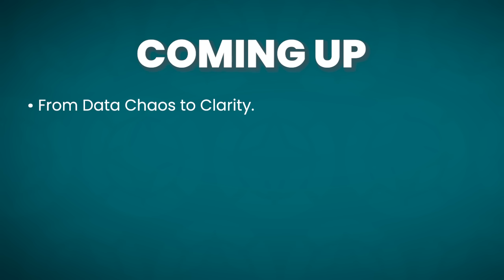Unleashing Insights: Amruta Shankar's Path to Data Enlightenment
Welcome to the latest episode of the Data Team Success Podcast!

This week, we dive into the world of insights-driven data management with Amruta Shankar, a distinguished data product strategy leader with extensive experience at CineMedia and many others. Amruta’s journey offers a beacon for data professionals and leaders striving to make data more meaningful and actionable.

Why This Episode Is a Must-Hear:

--Insights Over Data: Amruta shares her passion for transforming raw data into actionable insights, moving beyond the data-driven approach to a more nuanced, insight-centric strategy.
--Financial Savvy Meets Data: Learn how Amruta integrates financial understanding with data analytics to drive business decisions and strategies, offering a rare glimpse into the fusion of numbers and intuition.
--Fostering a Culture of Curiosity: Discover how empathy and curiosity are essential in the quest for meaningful data analysis, and how these qualities can transform the way teams approach data challenges.

Episode Highlights:

--From Data to Insights: Amruta discusses her approach to turning the abundance of data into actionable insights, emphasizing the importance of understanding the "why" behind the data.
--Balancing B2B and B2C Dynamics: Insights into how Amruta navigates the complexities of serving both B2B and B2C markets, and her strategies for abstracting data to provide valuable insights to diverse audiences.
--Financial Literacy in Decision-Making: Explore how Amruta uses her financial acumen to enhance product decisions, illustrating the critical interplay between data, intuition, and financial insights.
--Customer-Centric Innovation: A look into how Amruta's insights-driven strategy influences feature development and product decisions, inspired by real-world applications like Netflix’s content strategy.
--Evolving Data Relationships: Amruta shares her experience transitioning from a traditional data vendor to a strategic data partner, highlighting the importance of trust and collaboration in successful partnerships.

Tune in to gain invaluable insights from Amruta Shankar, as she unveils the strategies and philosophies that have shaped her approach to data management and leadership. Whether you’re leading a data team or part of one, this episode will equip you with the knowledge and inspiration to adopt a more insightful, impactful approach to data.

⏱️⏱️VIDEO CHAPTERS⏱️⏱️:

00:00:00 - Turning Data Chaos into Actionable Insights with Amut Shanka
00:02:20 - Data-Driven Mindset: From Vendor to Partner in Data Management
00:04:24 - Evolving Business Relationships: The Journey from Data Vendor to Partner
00:06:38 - Launching Features with Confidence: Data Insights for Product Success
00:08:56 - Avoiding Common Pitfalls in Data Analysis and Focusing on What Matters
00:11:07 - Content Strategy Insights: Driving Decisions in the Media Business
00:13:18 - Empathy and Curiosity: Key Skills for Building Successful Data Products